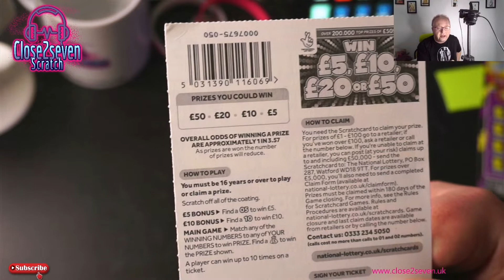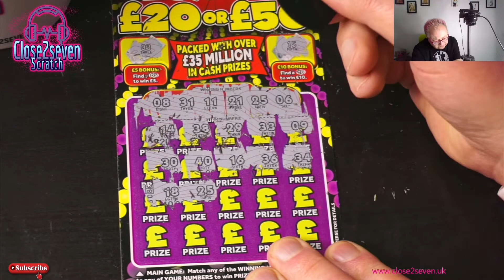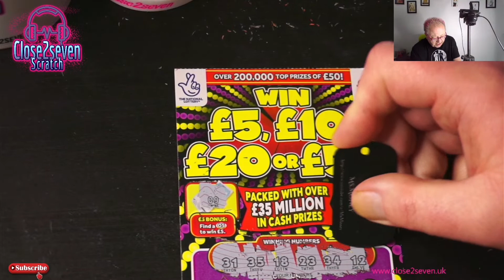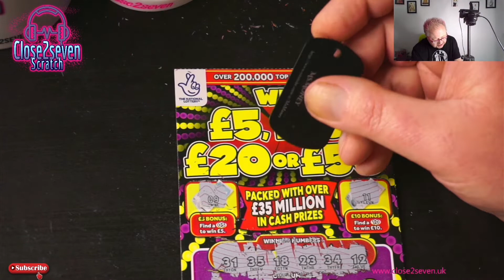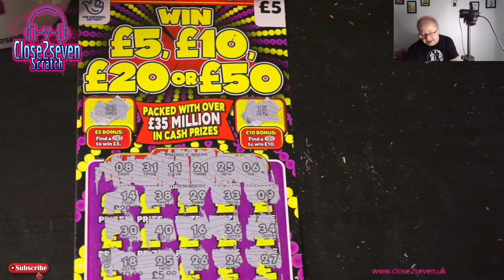Brand New Scratch Cards Win £5, £10, £20 or £50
Today we have the brand new £5 Scratch cards, worst cards ever in my too prize £50.
Enjoy as this is the only time you will see me scratch these.

Big hugs ❤️

Looking to save money on your gas and electricity follow the link for amazing prices I saved £50 a month.

Looking for a credit card but have been refused give Vanquis a try by clicking in the no